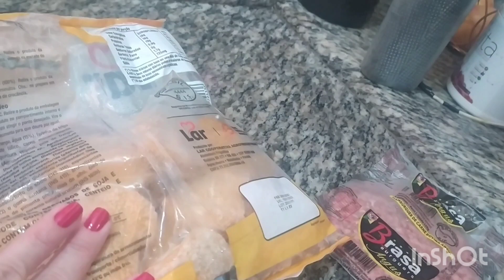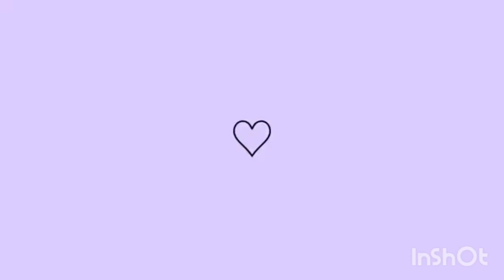SÁBADO DE DONA DE CASA. ROUPA LIMPA. LIMPEZA NA ÁREA DE FORA. ALMOÇO E TORTA DE BOLACHA.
mostrei um pouquinho do nosso sábado
organizando as roupas.limpeza do forninho e da Air frire. almoço simples e gostoso e uma torta de bolacha.